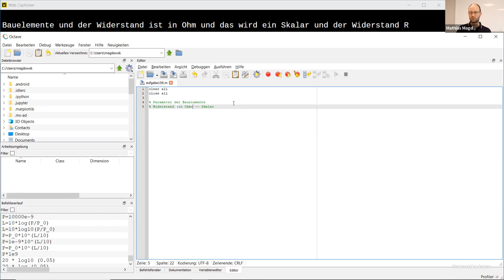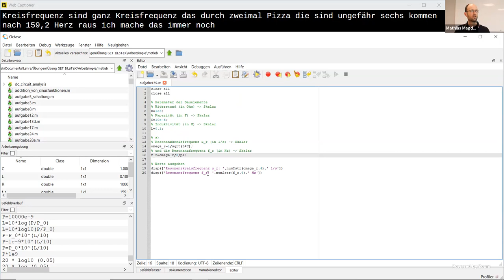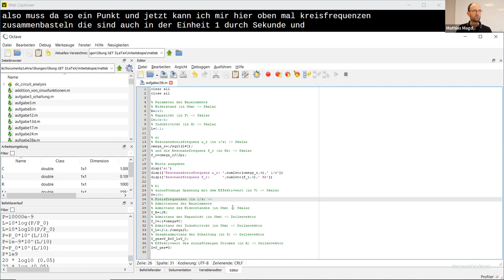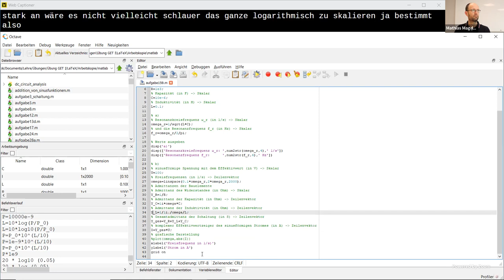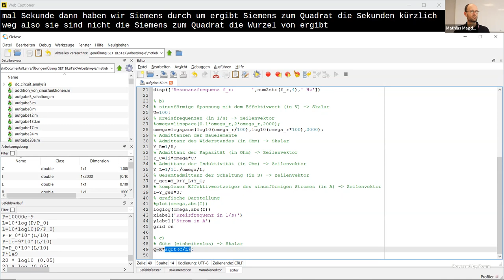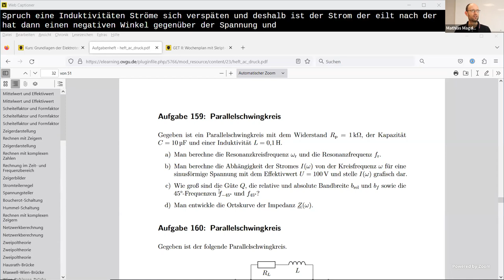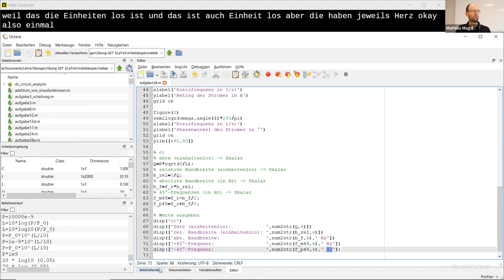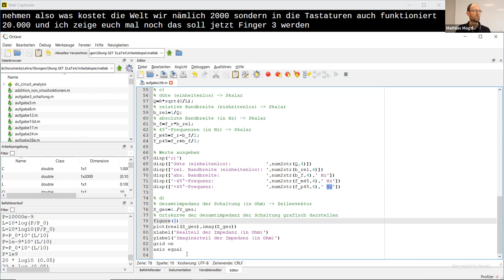Resonanzfrequenz, Güte, Bandbreite und Impedanz-Ortskurve eines Parallelschwingkreises in MATLAB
Im Video zeige ich, wie man die Resonanzkreisfrequenz und die Resonanzfrequenz sowie die Güte, die relative Bandbreite, die absolute Bandbreite und die 45°-Frequenzen eines Parallelschwingkreises berechnet. Außerdem zeige ich, wie man den Betrags- und Phasengang des Stromes sowie die Ortskurve der Impedanz in Abhängigkeit der Frequenz berechnet und grafisch darstellt. Als Beispiel dient dazu die Aufgabe 159 aus unserem Aufgabenheft zu den Grundlagen der Elektrotechnik.

Kapitelmarken:
0:00 Erklärung der Aufgabe
1:45 Aufgabenteil a)
5:24 Aufgabenteil b)
17:01 Aufgabenteil c)
27:30 Aufgabenteil d)